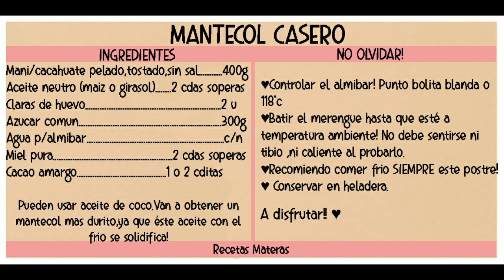MANTECOL CASERO |ECONOMICO, RICO Y FÁCIL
Muy buenas Gente!!! Hoy MANTECOL CASERO! ¿MUY ECONOMICO? ASÍ ES!
Con muy poco mani/cacahuate,azucar y claras de huevo...ya tenemos todos los ingredientes para este postre/golosina tan rico que disfrutamos al 100% en Navidad y año nuevo!
Si preparas el tuyo,envíame foto!!! A disfrutar en familia!

INGREDIENTES
Mani tostado,pelado y sin sal 400g
Aceite de girasol o maiz 2 cdas (puede ser tambien de coco,ver tip en video)
Azucar 300g
Claras de huevo 2
Agua p/ el almibar : cantidad necesaria hasta cubrir la superficie del azucar
Miel pura 2 cdas soperas
Cacao amargo 1 o 2 cditas

Muchas gracias! Espero que hayan disfrutado esta receta! Nos vemos la proxima♥
Recetas Materas♥